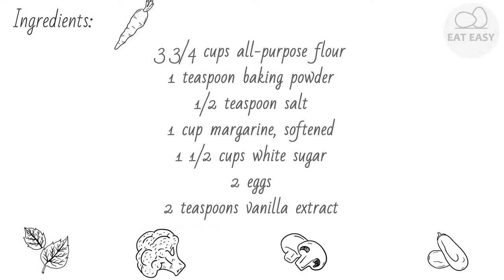Soft Christmas Cookies YOU CAN DO IT!